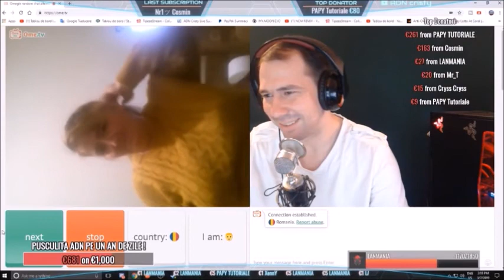Mi-am gasit si mi-am pierdut iubirea vietii.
Ceea ce vedeti este o simpla gluma deci luati-o ca atare.